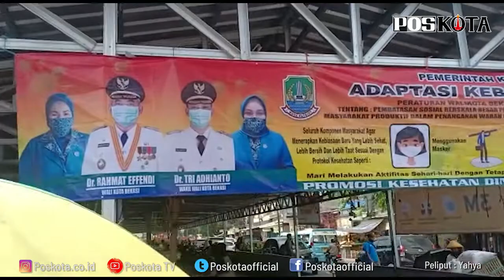OPERASI YUSTISI BEKASI, PELANGGAR DIHUKUM PUSH UP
Polsek Bekasi kota bersama Tiga Pilar ,TNI, Polri  dan Kecamatan Bekasi Barat menggelar operasi yustisi kepada pedagang, pengunjung dan masyarakat di sekitar Pasar Kranji, Kota Bekasi. Kegiatan bertujuan untuk menerapkan disiplin agar patuh protokol kesehatan (prokes) covid-19 demi  mencegah bertambahnya penularan covid-19 .

Kapolsek bekasi kota kompol Armayni mengatakan , selain imbauan, pihaknya juga tak segan memberi tindakan terhadap masyarakat yang melanggar atau tidak mematuhi prokes seperti push up atau sanksi sosial lain.